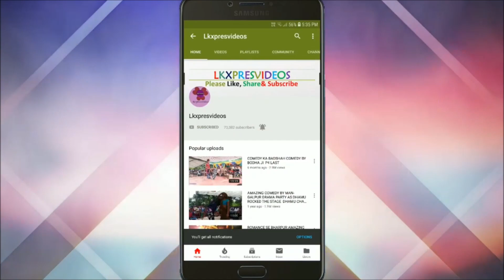AMAZING SINGING PERFORMANCE PATJHAR SAAWAN BASANT BAHAR BY CHANDANI DRAMA PARTY